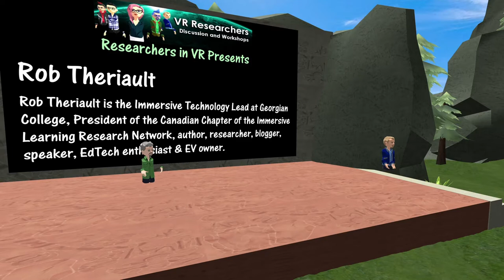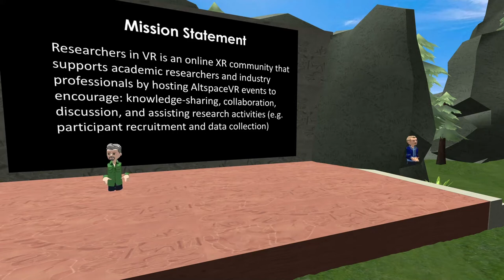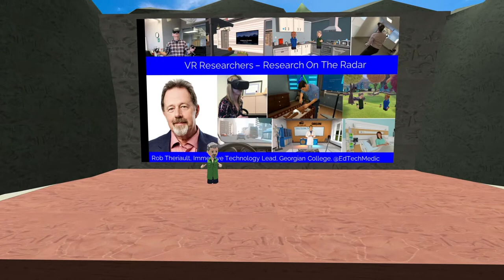VR Integration in Curricula - Rob Theriault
Monday, May 17, 2021 from 7:30 PM to 8:30 PM (GMT)

HOST: Anthony Chastain
GUEST: Rob Theriault

RECORDED BY: Jason Wan

Rob Theriault is the Immersive Technology Lead at Georgian College, President of the Canadian Chapter of the Immersive Learning Research Network, author, researcher, blogger, speaker, EdTech enthusiast & EV owner.

Georgian College a world leader in immersive virtual reality exploration & integration. VR is a part of their Architectural Technology, Indigenous Studies, Veterinary Technician, Paramedic, Nursing, Event Management, Tourism, Trades, & Power Engineering. Georgian takes faculty & students through the learning curve of VR adoption, including conducting research to examine the efficacy of VR as a learning medium. Research projects on Georgian’s radar include driver cognitive load using VR simulation, the efficacy of VR role play in a mental health crisis intervention and Paramedic assessment and decision making when lab simulation training is supplemented with VR training.

The Educators in VR Research Team features researchers in VR/AR/XR research & development sharing knowledge, techniques, & research to learn together. We host regular meetups and workshops for discussion and learning. To participate, join our Educators in VR Discord for VR Research.

Keep up with our newsletter showcasing papers, ongoing studies, grant opportunities, and conferences related to VR research at VR Researchers Newsletter.

Check the UniVirtual Experience Schedule and our How to Attend an VR Event Guide.

UniVirtual Experience is an Educators in VR & Virtual World Society conference May 1-30 across 18 different VR platforms and apps.

Event made possible with Infinity Sponsor HP with HP Higher Education & HP VR Hardware and Technology

D17T1130AMPT60AS | UVE | VZE572